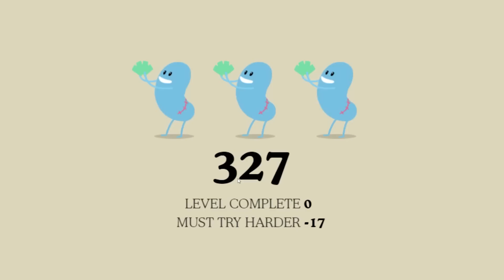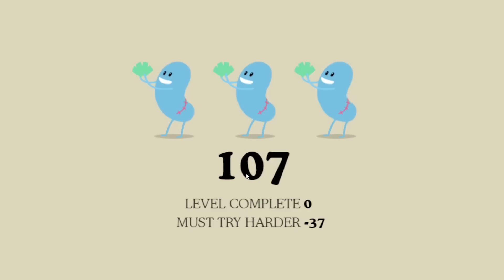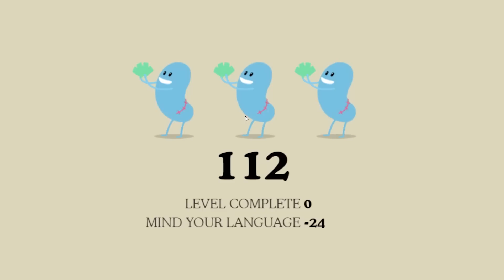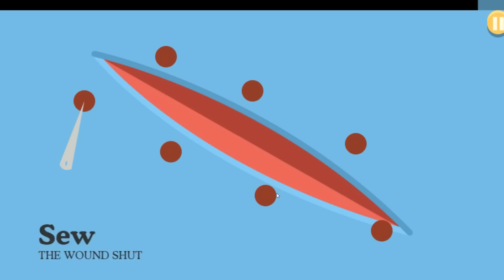100 Dumb Ways To Die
Came across a silly game called Dumb Ways To Die, so naturally I had to play it because that just sounds fun and I want to see some dumb deaths. There are several more games like this so I can't wait to jump into them...

I just realized this isn't the official mobile game so I will be downloading that and doing more of this. Oops!